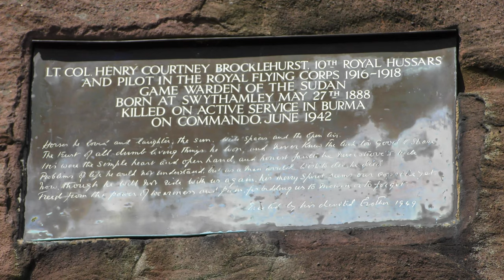Lud's Church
Lud's Church, Staffordshire
Gradbach, Dane Valley, Gradbach Wood, Lud's Church, Hanging Stone, Danebridge, Dane Valley Way
April 2021